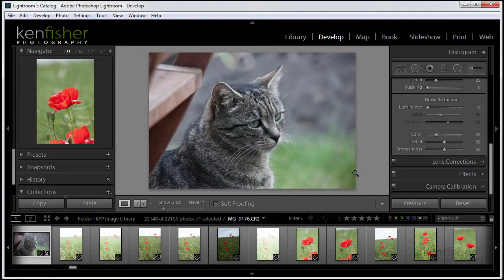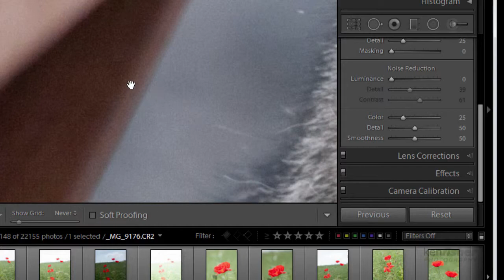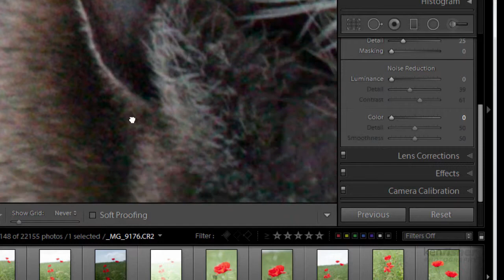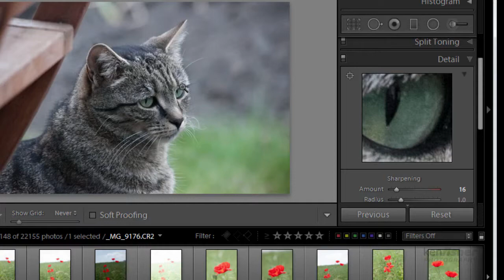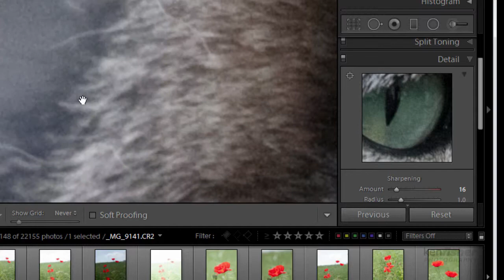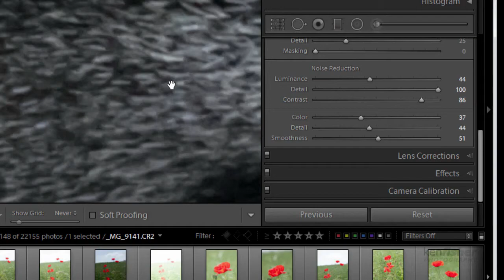The Detail Panel Part 2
In this video I show you how to use the Noise Reduction in the Detail panel.